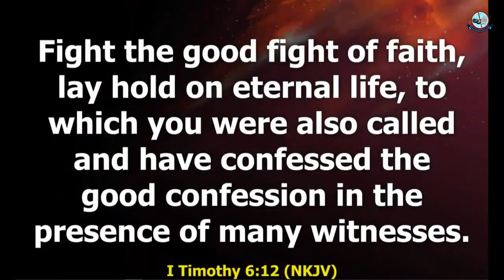FIGHT THE GOOD FIGHT OF FAITH…